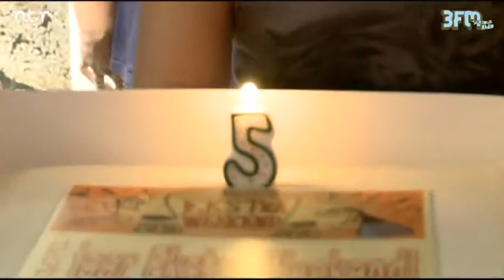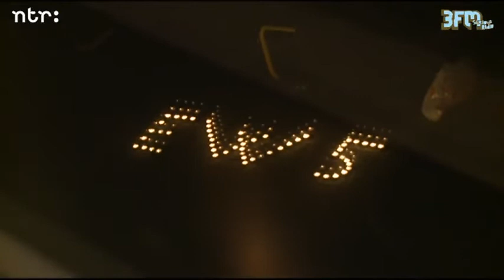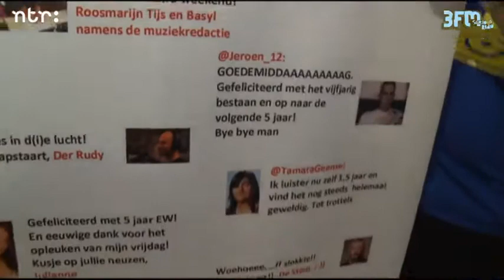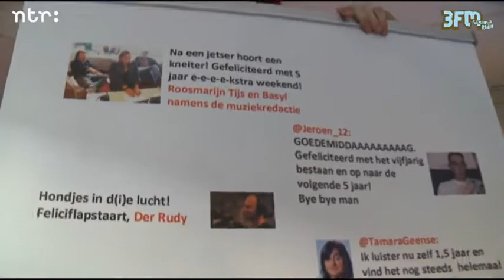Samenvatting Ekstra Weekend Marathon: Deel 1 (28-10-2011)